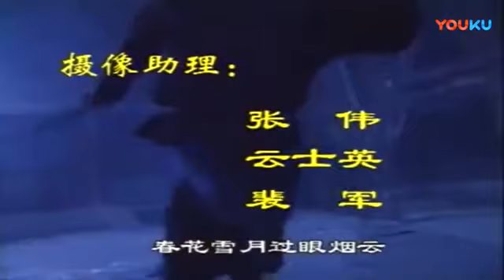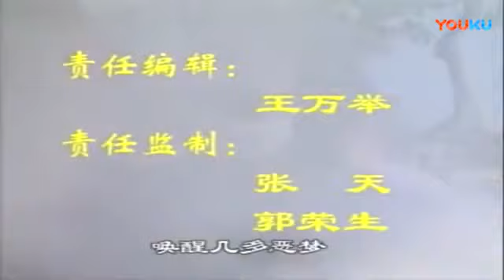魅变18 圈套下